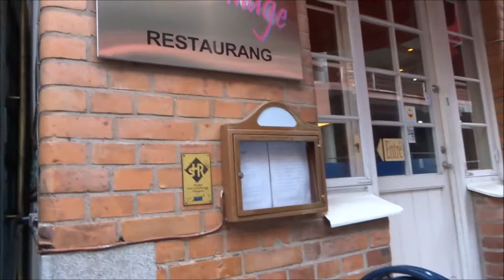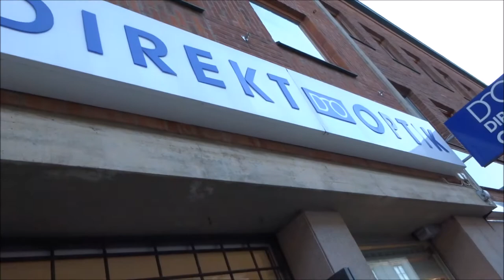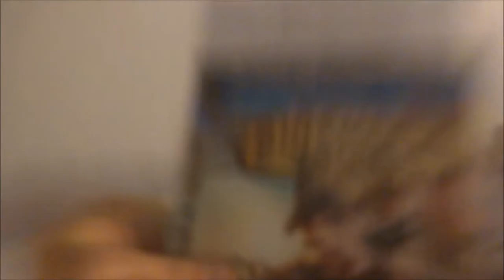hotellet,thai village restaurang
en kort dag på jobbet sen drog vi till thai village hade trevligt med jobba kompisar :)